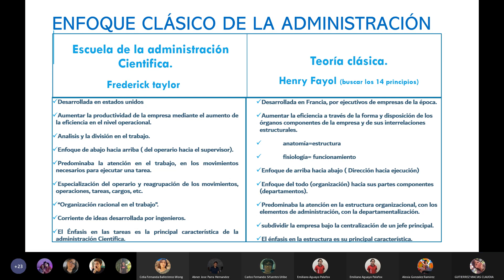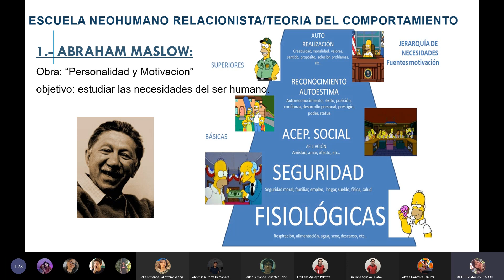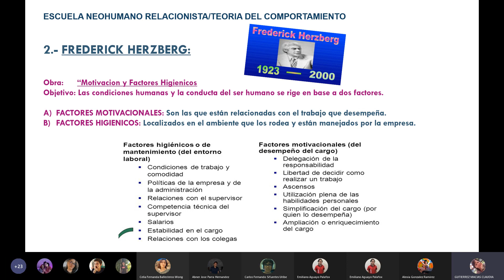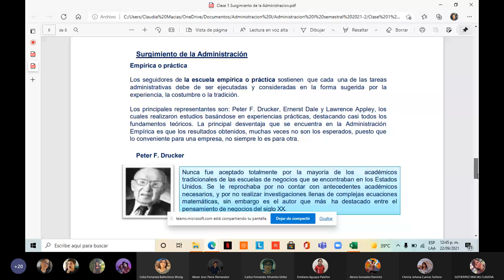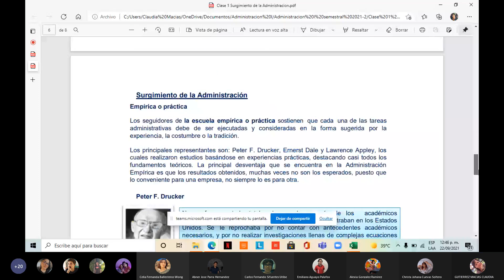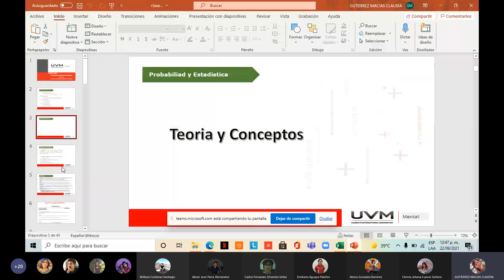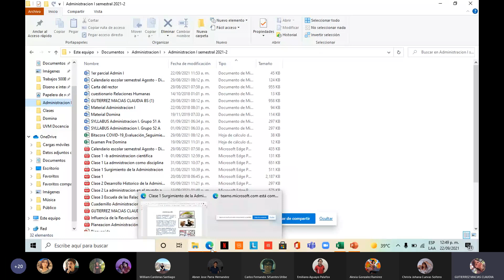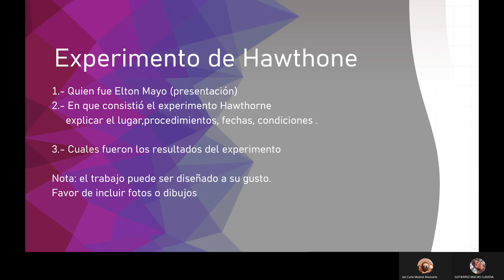Reunión en General 20210922 120803 Grabación de la reunión